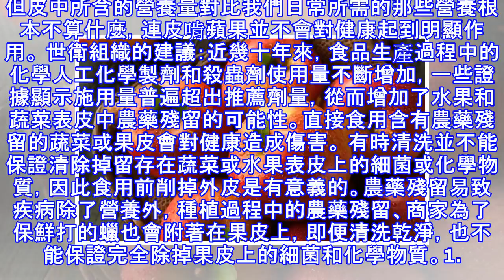吃蘋果是削皮好，還是帶皮好，你知道嗎？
當你準備啃一個蘋果時，你在思考什麼？也許大多數人面對的問題都是到底要不要削皮。一方面，一直有「蘋果大部分的營養都在皮」的說法；而另一方面，蘋果皮表面的蠟和農藥又會帶來疾病危。 綜合各種因素來看，世界衛生組織給出的建議是：要削皮。 蘋果皮有什麼營養？蘋果皮中確實有一些營養成分的含量比較高，特別是一些抗氧化物質，如酚類、黃酮類等。這些活性物質可以抑制引起血壓升高的酶，從而起到預防高血壓、冠心病、糖尿病等慢性疾病的作用。另外，蘋果中將近三分之二的纖維都存在於果皮中，飲食中攝取足夠的纖維對保持消化系統和心血管系統的功能尤為重要。不過，即便蘋果皮非常有營養，但皮中所含的營養量對比我們日常所需的那些營養根...